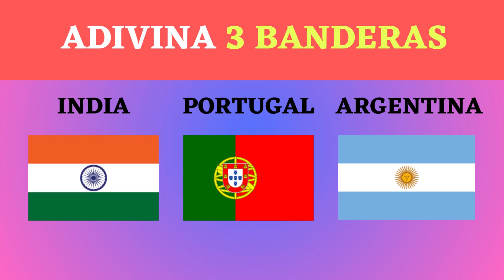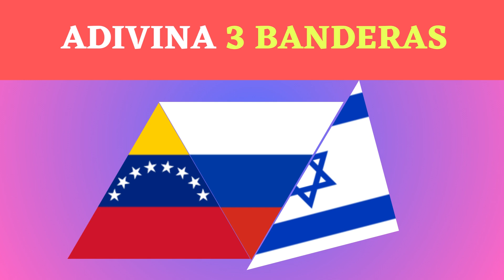Adivina las 3 BANDERAS mezcladas 🤔🚩🧠🌎/¿Cuántas Banderas aciertas?/En 7 segundos⏲️⏳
Ponte a prueba y adivina las banderas mezcladas 🚩✅🤯
En 7 segundos de tiempo debes adivinar las 3 banderas mezcladas.
Reto de banderas mezcladas.
Reto de banderas fusionadas.
Adivina la bandera del país mezclada.
Adivina las banderas mezcladas.
Adivina las banderas fusionadas.
Adivina banderas
Adivina banderas de países,
Adivina banderas del mundo,
Adivina banderas dificil,
Trivia banderas de paises,
Trivia de banderas del mundo,
Trivia quiz banderas,
Trivia trivia,
Trivial de banderas,
Trivial quiz,
Quiz play banderas,
Playquiz adivinar banderas,
Playquiz trivia banderas.
Subimos contenido diario.